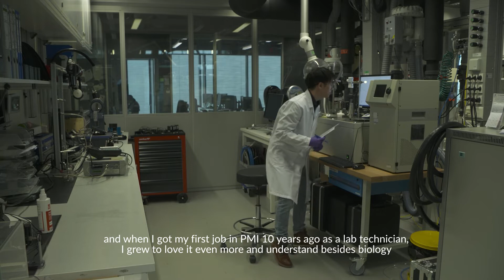Tom's Story: From Lab Technician to Senior Aerosol Engineer With PMI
For over 10 years, Tom has grown from Lab Technician to Senior Aerosol Engineer with Philip Morris International. He’s now working in our science and technology laboratories in Switzerland. After a smooth relocation from Singapore, he’s enjoying the diverse backgrounds and experiences with his new colleagues. Join Tom, and come with us, as we MakeHistory to a smoke-free future.

💼 MAKE HISTORY IN YOUR CAREER
We’re proud to be the first tobacco company to commit to a smoke-free future. It’s a monumental change—one that touches every team in our company. Join us, and you’ll have the opportunity to achieve great things, shape the future, and share ideas with some of the best minds in the business.

MAKEHISTORY WITH US if your ambition matches ours, and you’re ready to build a smoke-free future with courage and curiosity, the opportunities are endless. You can make an impact that will last for generations. Join us and be a history maker!